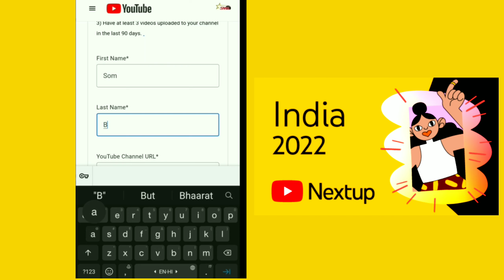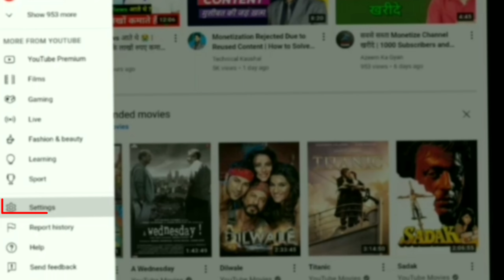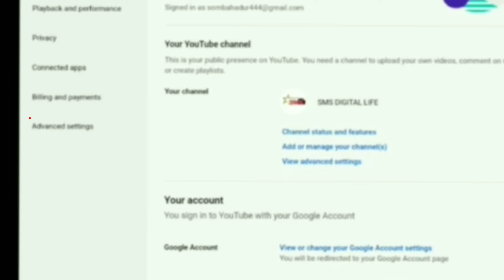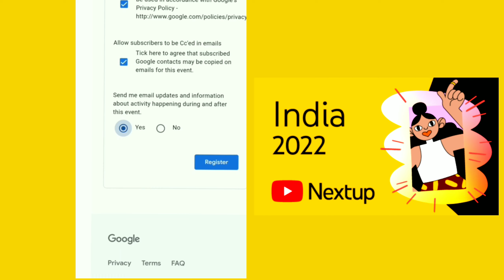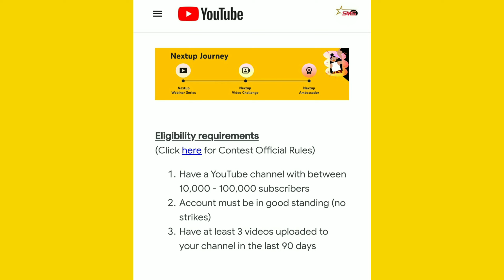YouTube Nextup India 2022 Events || How to Apply for YouTube Nextup Event || Nextup India Webinar .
YouTube Nextup India 2022 Webinar Series